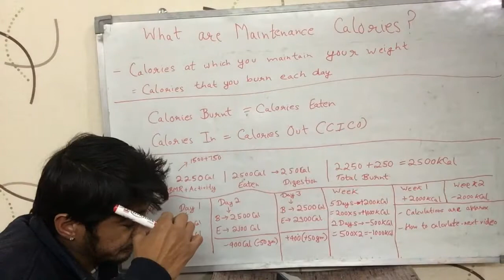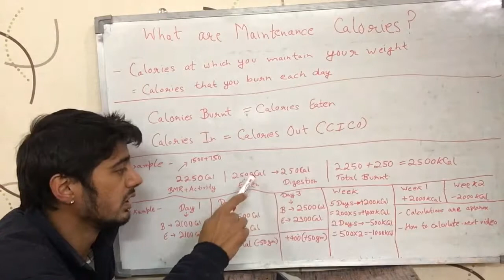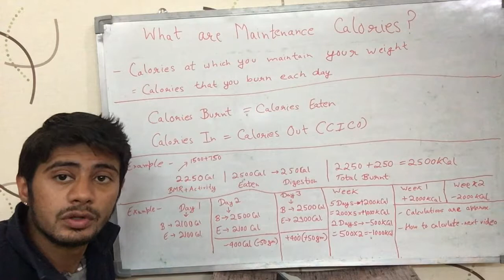What are 'Maintenance calories' ? (English)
This video tells what maintenance calories are & gives more details about how you can maintain weight by eating at maintenance calories. It is English version of the video.